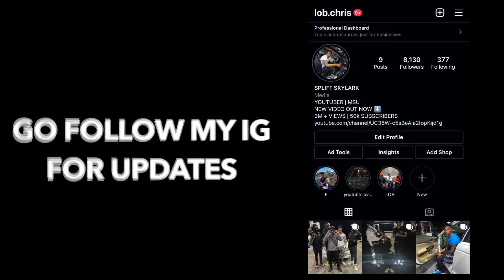I FOUND OUT THAT SHE HAS OTHER BOYFRIENDS